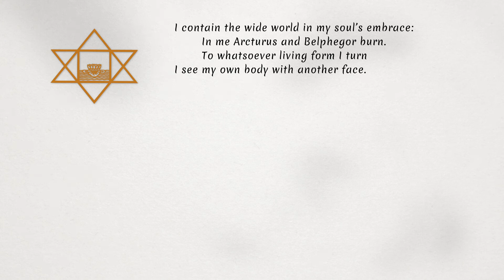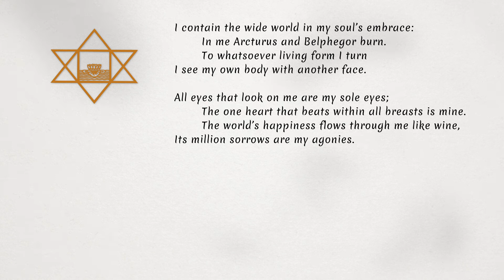The Indwelling Universal, a sonnet by Sri Aurobindo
A sonnet by Sri Aurobindo
Recitation: Aravinda Maheshwari
Video Production: Sergey Stanovykh